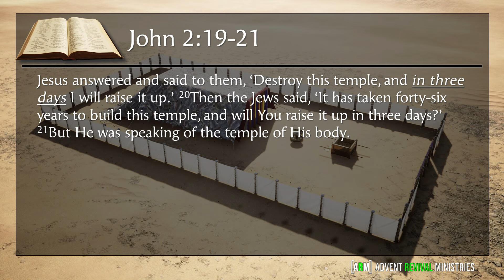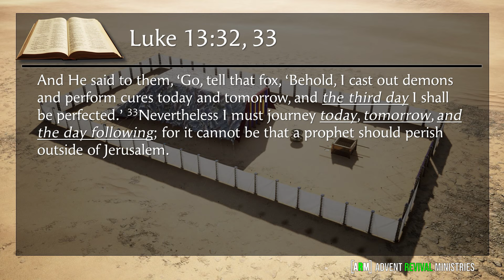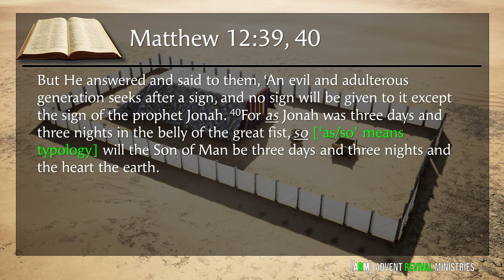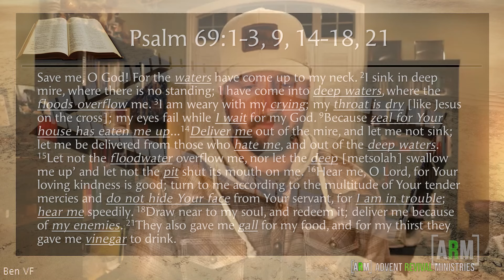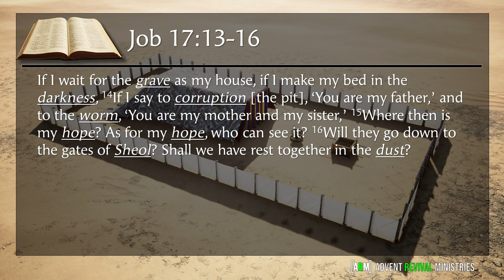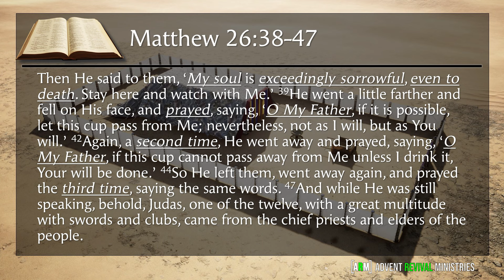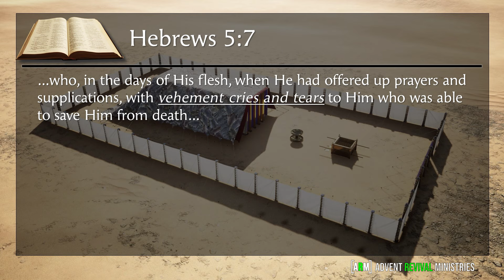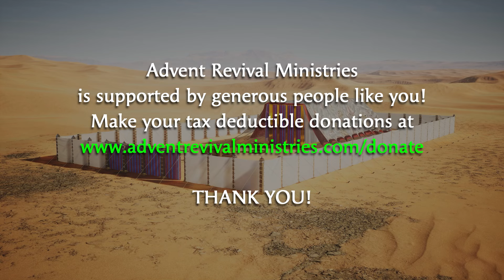12 - The Three Days and Three Nights (Jonah 2) Pt1 - The Sanctuary and Messiah's Calendar: Lesson 12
Join us we journey through God's home, the tabernacle/sanctuary, and learn the meaning of the Gospel and the work that Jesus does for us in the heavenly sanctuary. We will cover such topics as the feasts (Passover, unleavened bread, first fruits, Pentecost, etc.), how they relate to the sanctuary message, when Jesus was born, and more!

In this class we are utilizing the study material provided by Secrets Unsealed and Pastor Stephen Bohr. To get a copy of the syllabus visit...
**Make sure to select "Study Notes" in the drop down menu**

Sanctuary images and media are the copyright of Jeremy Park creator 3D models available They are made available for use under a Creative Commons Attribution 4.0 International (CC BY 4.0) license.